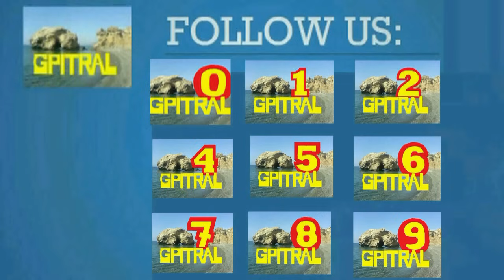Ralph McTell Streets Of London Lyrics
GPITRAL's uploadings are:
Definitely a must-see in a H.Q. video work with high fidelity sound and lyrics subtitled by George Pitropogiannakis, who states: In the name of Fair Use and Creativity I uploaded this video only for Educational Purpose, that is Learning English with Music and synchronised Subtitled Karaoke Lyrics on Screen... I do believe that listening to this wonderful song is a unique communication and in addition to that I do respect musicians, composers, performers, producers, poets, lyricists... This account has no intention to be terminated due to the fact of would have received repeated claims by third parties for copyright infringement which involved the material the user posted, just in the name of Fair Use and Creativity... This is Music 4 Learning English